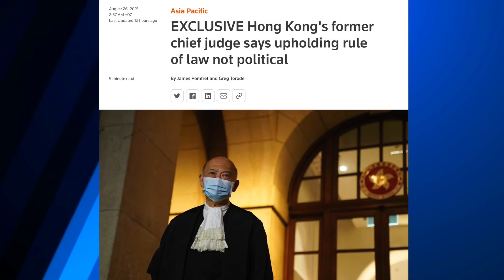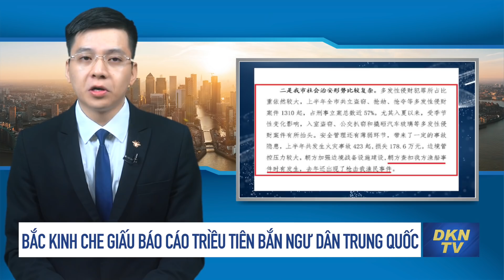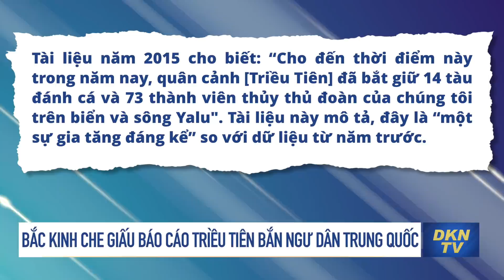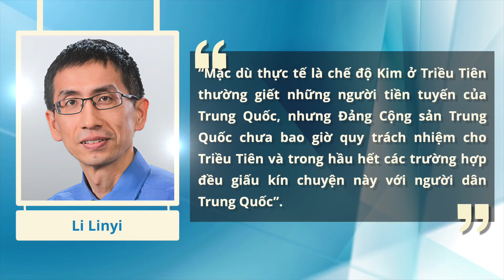Người dân ‘cầu cứu’ ở Bình Dương; Ông Tập thanh trừng đồng minh ở Chiết Giang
Tin tổng hợp tối 26/8: Người dân ‘cầu cứu’ ở Bình Dương; Ông Tập thanh trừng đồng minh ở Chiết Giang
0:00 Điểm tin
1:24 TP.HCM: Xét nghiệm nhanh hơn 600.000 người, phát hiện 19.400 mẫu dương tính
2:18 Người dân treo biển 'cần cứu trợ', Bình Dương xử lý ra sao?
3:07 Covid-19 ở Tây Nam bộ tiếp tục tăng
3:59 Xăng dầu đồng loạt giảm giá giữa lúc giãn cách xã hội
4:37 Triều Tiên triệu tập quốc hội khi khủng hoảng kinh tế gây căng thẳng
5:43 Nhật Bản chuẩn bị đón người tị nạn từ Afghanistan
6:37 Tàu sân bay Anh lần đầu tập trận cùng tàu Nhật Bản
7:52 Cặp song sinh Palestine mở quán cà phê trên máy bay Boeing 707 ở Bờ Tây
9:00 Ông Biden làm việc với Big Tech về nâng cao an ninh mạng
10:01 TQ: Thanh trừng đồng minh ở tỉnh Chiết Giang khiến cả nước rùng mình
13:24 Cựu chánh án Hong Kong nói duy trì pháp quyền không phải chính trị
14:38 Trung Quốc đưa tư tưởng Tập Cận Bình vào giảng dạy
16:31 Rò rỉ tài liệu cho thấy, Bắc Kinh che giấu báo cáo Triều Tiên bắn ngư dân Trung Quốc